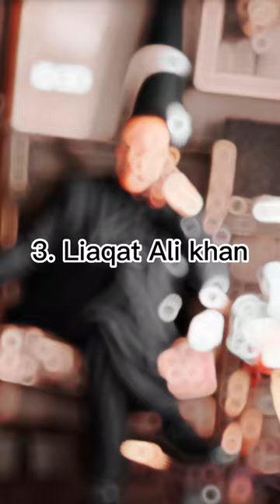Honest Muslim leaders of Pakistan 🇵🇰